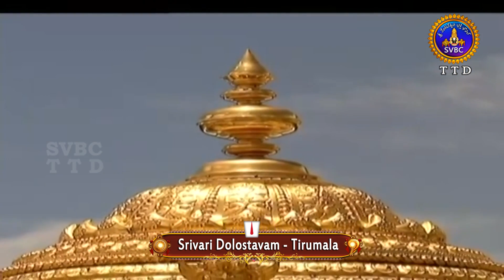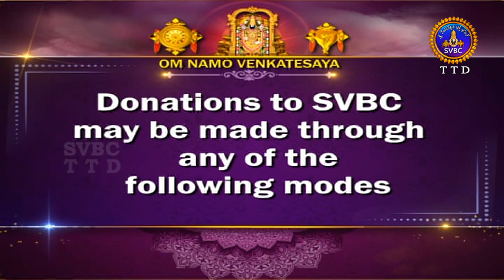శ్రీవారి డోలోత్సవం || Srivari Dolotsavam || 28-12-2023 || SVBC TTD